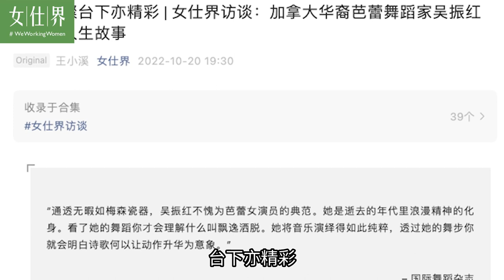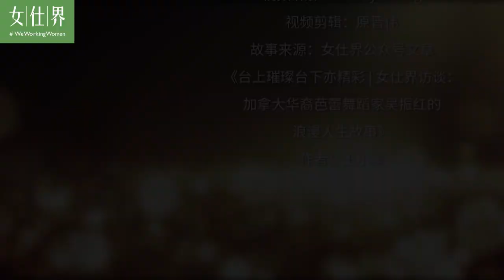加拿大华裔里成就最高的芭蕾舞蹈家吴振红（Chan Hon Goh）|Sherry的100个Coffee Chat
大家好！我是Sherry, 女仕界的President.欢迎来到《Sherry的100个Coffee Chat》频道。很开心能把女仕界多年来走访过的各行各业女性的优秀故事讲给你听。
今天，就给大家讲述加拿大华裔里成就最高的芭蕾舞蹈家吴振红的故事。
视频关键点：
0:00片头
0:28加拿大华裔里成就最高的芭蕾舞蹈家吴振红简介
0:39芭蕾舞蹈世家，东西方都响当当
2:04新移民的辛酸历史
3:23两代人的纠结
4:47开挂的人生要自己争取
7:08她的成就
8:15吴振红与女仕界的缘分
8:50片尾